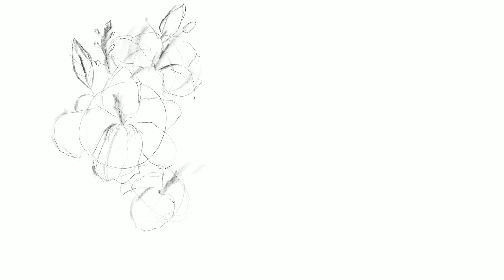Наброски цветов / Flowers sketches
Решил попробовать сделать пару набросков цветов. Мне понравился вариант тот, что слева, да и над поработал я намного дольше, чем над тем, что справа.
Присоединяйтесь и будьте в курсе новых видео!